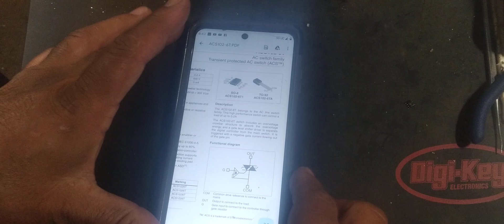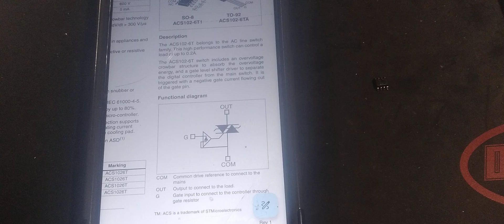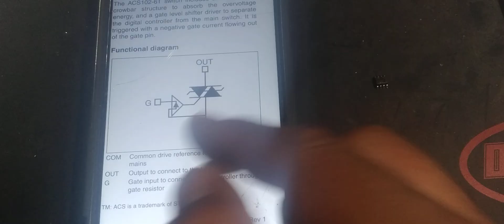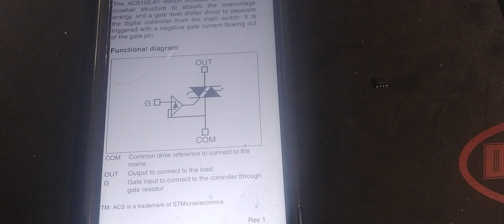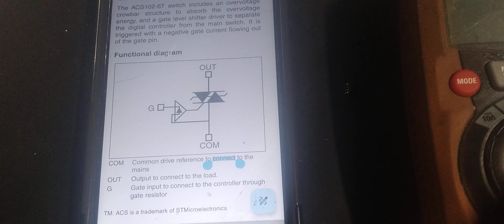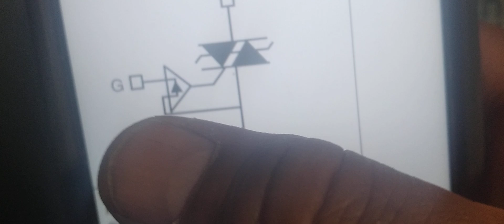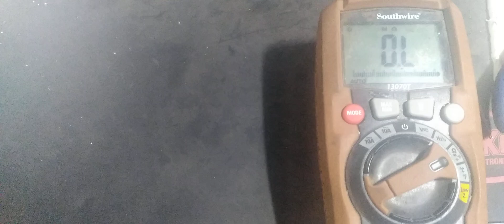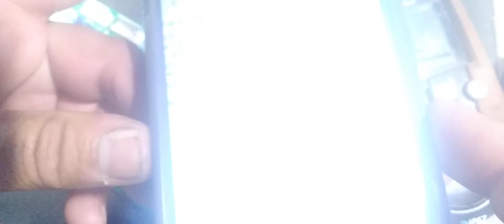Spanish 🤔 Que Es Un Transient Protected AC Switch Y Como Probarlo ACS102.